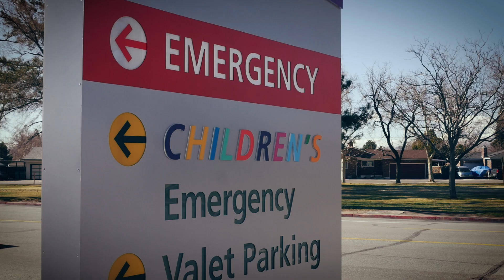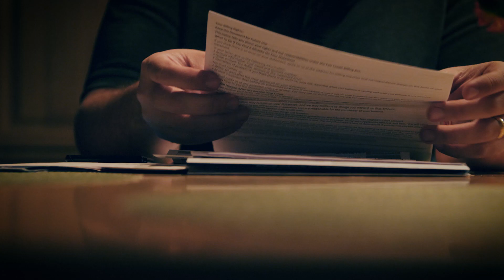Feel The Thunder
This is a story about a superhero that is stronger than cancer. Emerson was diagnosed with leukemia when he was only two years old. He has battled this disease with a contagious smile and perspective beyond his years. Emerson shows us all how to deal with trials.